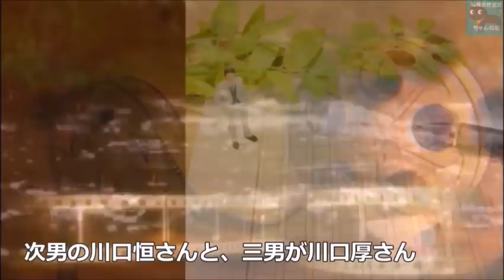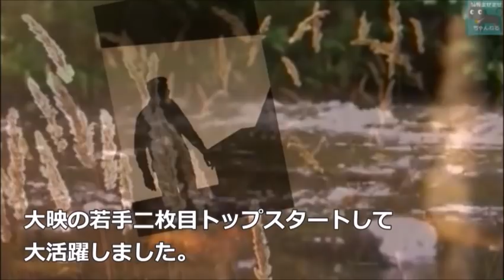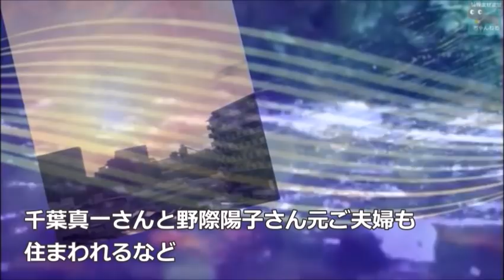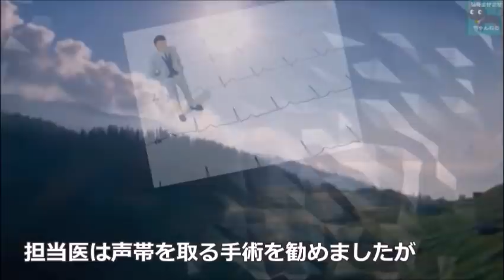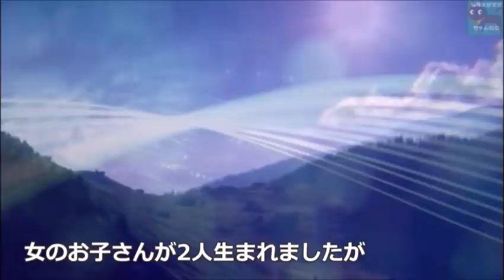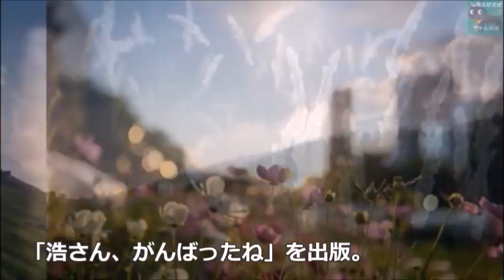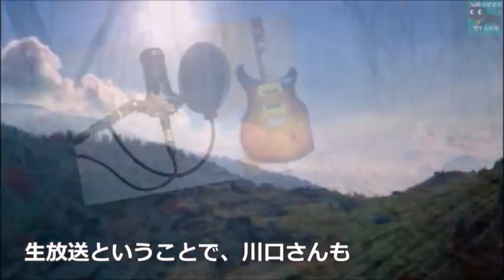川口浩の経歴と父親の職業に驚きを隠せない…妻との出会いや晩年は…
「川口探検隊」で人気を博した川口浩さん。経歴や学歴、妻との出会い、そして晩年は…

この動画は川口浩さんに関する情報です。
川口浩さんを好きな方や興味のある方と楽しくコメント欄にてコミュニケーションがとれたらと思い作成しました♪

めざましテレビ大塚範一のまさかの現在に涙が溢れる…フジテレビアナウンサー休業後の今…

星由里子が夫に発した最期の言葉に涙が零れる…若大将シリーズで人気を博した女優の晩年は…